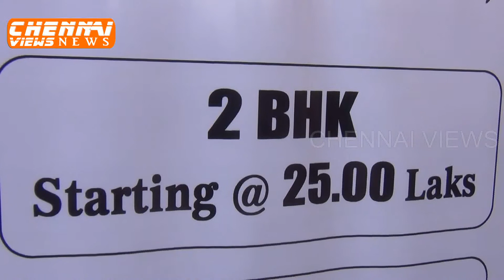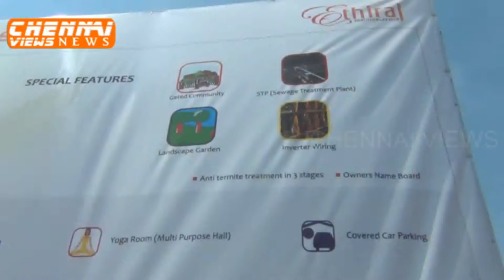STEPS STONE ETHIRAJ AT PERUNGALATHUR CHENNAI